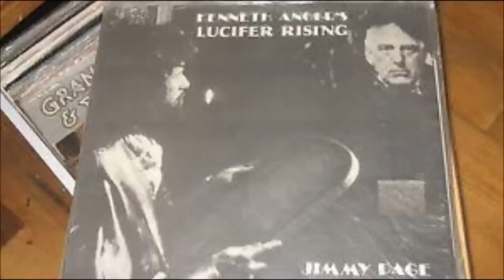BEBE BUELL REMINISCES ABOUT JIMMY PAGE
FACT:Jimmy Page recorded his version of the Lucifer Rising soundtrack at his home studio at the Boleskine House! This is just a  small excerpt from my radio interview with Bebe Buell, first aired on Free Radio Santa Cruz 101.3FM on July 2017. Speaking about some of her memories spending time with Led Zeppelin's Jimmy Page. You can hear the full radio episode and interview at the link below,thanks!